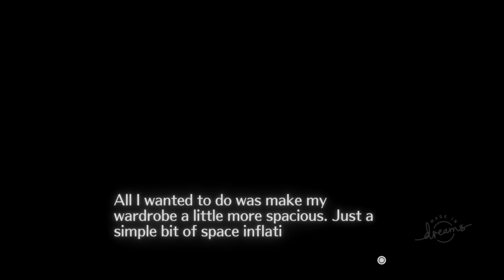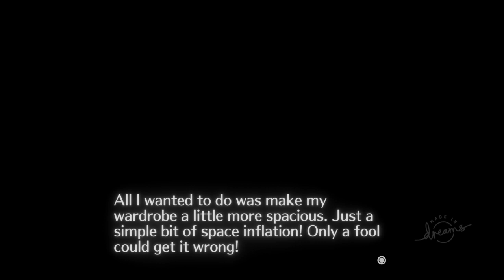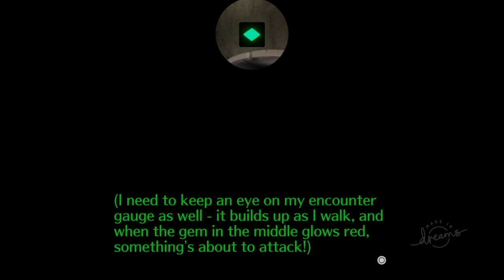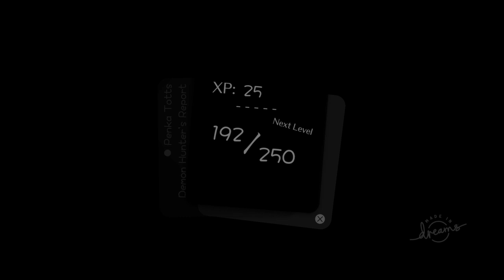SHE SKEWERED ME?!?!?|Dreams